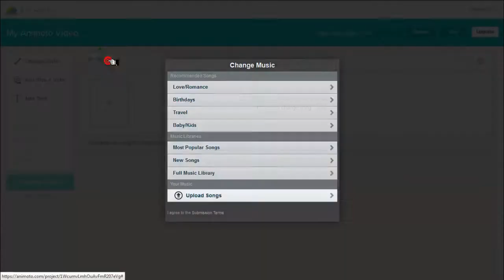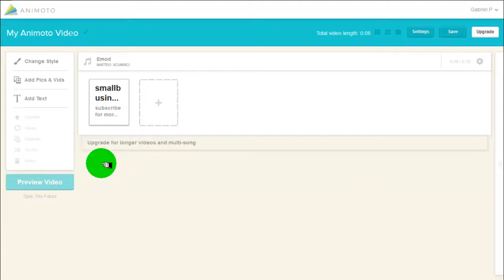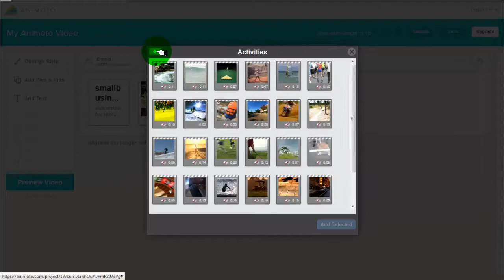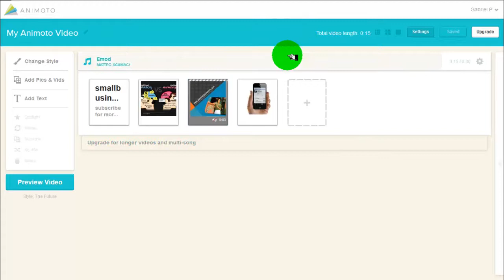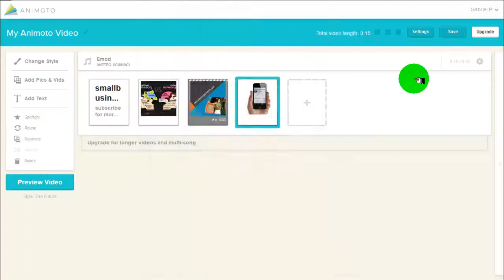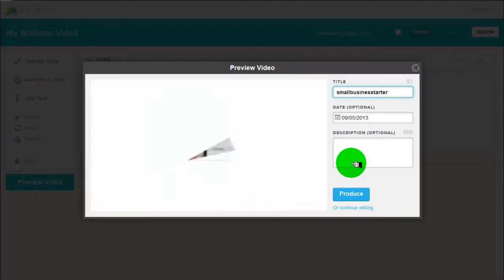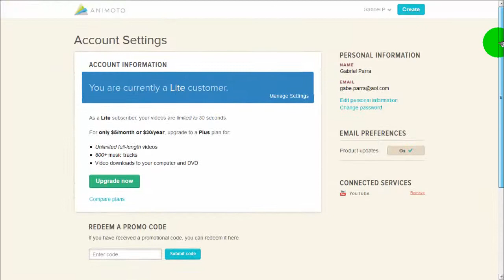animoto creating my own intro video + pros & cons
click to watch the whole playlist where i compare and review all the best intro video creating sites